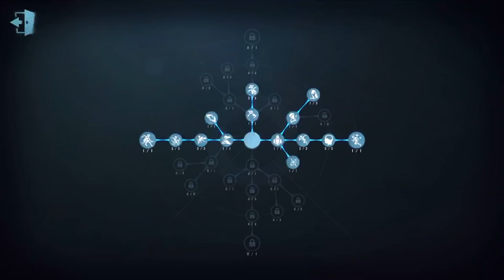#81 Female Dancer | Pro Player | Lakeside Village | Identity V